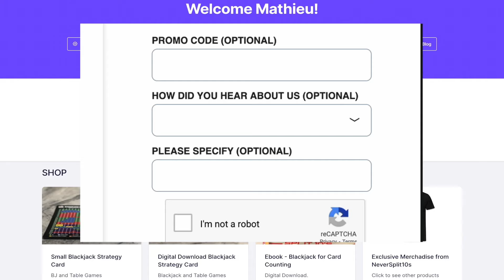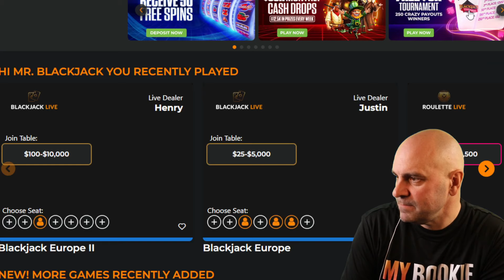$866,000 Blackjack EXPLOSION - 3 Hands Thursday - March 7th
K4M 1A8